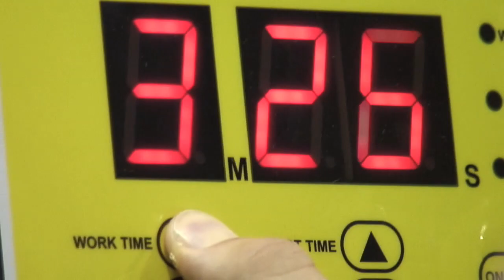Inside Wand Fight Team with Wanderlei Silva - Episode 1 - Pro Training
Inside Wand Fight Team is a new weekly video series by Wanderlei Silva, every week Wanderelei will open the doors of his gym to show what happens inside. This week on episode 1 watch Wanderlei Silva's Pro Training with Mike Whitehead, Marlon Mathias, Kit Cope, JJ Mix, Sidney Silva and more.